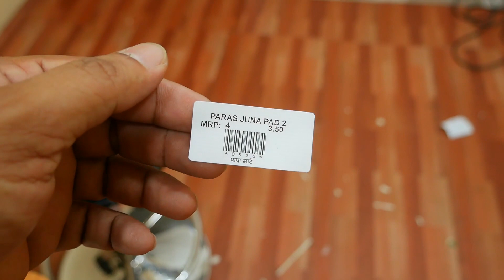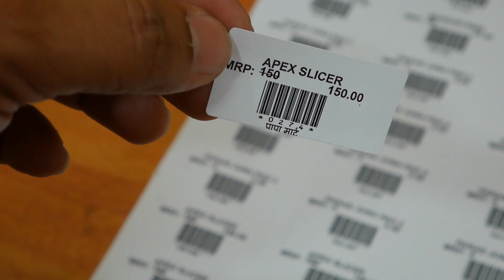A4 barcode Pre cut sticker printing Raintech POS billing software 2020